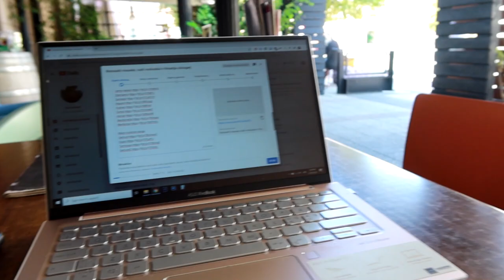Novi Sad ir gyvatė baloje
Prisidėti kelionei gali:
►Kanalo narystė
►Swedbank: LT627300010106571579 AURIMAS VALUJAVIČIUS